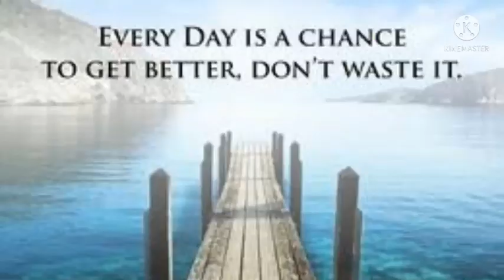Job kra ke business job vs business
Hi ma Pankaj Kumar welcome my channel and do like share and comments and subscribe my channel and thanks for watching Is video mein aapko Pata lagega ki job Kare Ki business Karen ha or app ka liye kya sahi hai yha video app kya leya yha jna ka Liya easy hoga
@Saurav Joshi
@ flying beast
@ Jaat prajo